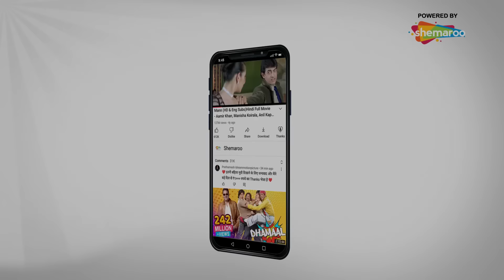GET OUT !!! Golmaal Fun Unlimited (HD) Ajay Devgan, Arshad Warsi, Sharman Joshi, Tusshar Kapoor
Friends Gopal, Lucky, Madhav and Laxman often dupe gullible people out of their money. Hilarity ensues when they target a middle-aged couple and simultaneously try wooing their beautiful neighbour.

Movie Name - Golmaal Fun Unlimited (2006)
Star Cast - Ajay Devgan, Arshad Warsi, Sharman Joshi, Tusshar Kapoor, Rimi Sen, Paresh Rawal, Vrajesh Hirje